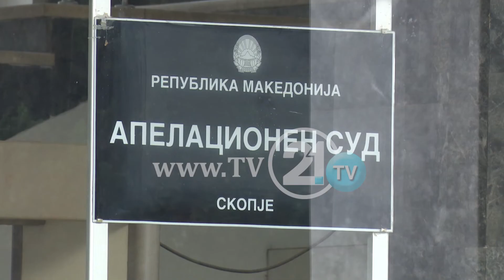AVOKATËT MBROJTËS JAPIN KONKLUZIONET, “LAGJA E TRIMAVE” NUK KA LIDHJE ME TERRORIZMIN